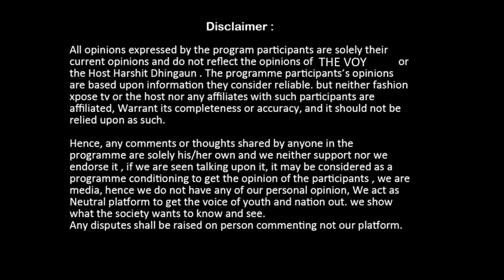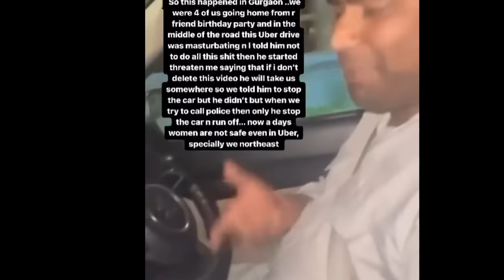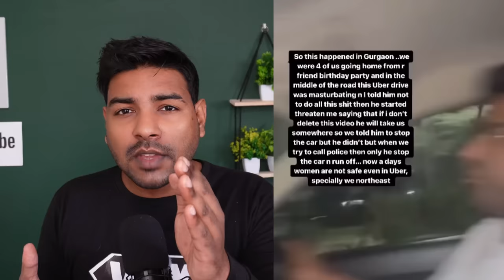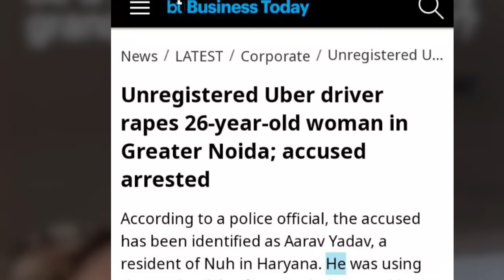Uber Driver Harass Northeast Naga girl in Gurgaon | Make India Safe for women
In this Video , we seeks justice for lotha naga girl and her group who got harrased during an uber trip and driver caught masterbating on camera.
If you like do share, subscriber and follow or tag me on instagram